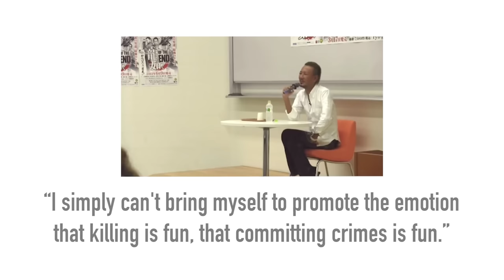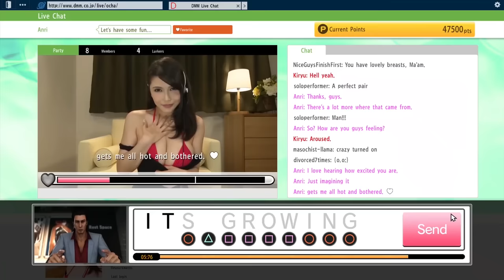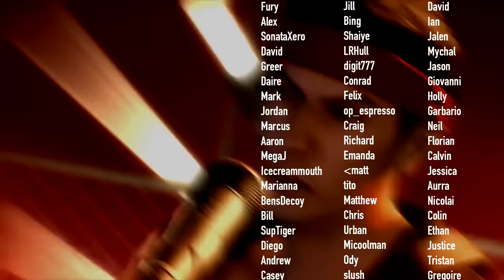Yakuza is Stupid and Beautiful and I Love It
I like Yakuza a whole bunch. It’s a weird game from Sega about crime and being nice. Kiryu Kazuma is a nice man.